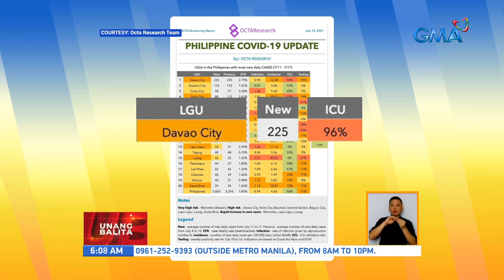Sara Duterte assures Davao constituents local gov't services ‘uninterrupted’ | UB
After being criticized for her recent trips to several provinces, Davao City Mayor Sara Duterte on Sunday assured her constituents that there was no interruption in local government services amid the COVID-19 pandemic.